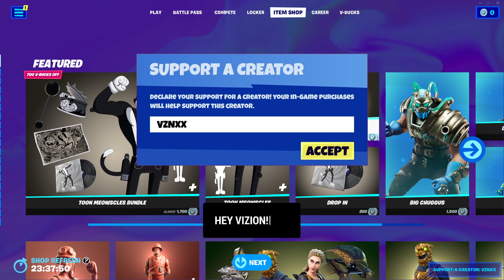Fortnite Item Shop... 🎃 (September 16)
Fortnite Item Shop 16 September
Fortnite Item Shop September 15th
Fortnite Item Shop September 16th

September 16 item shop
Item shop 16 September